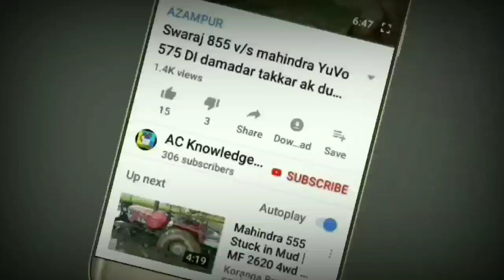Mahindra v/s Preet 💪कौन जीता इस रेस मे ये जानने के लिये देखीये पुरा वीडियो 💪।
Hallo dosto ap logo ke liy  ish video me ak bar fir aisi hi damakedar video laya hu mahindra  v/s Preet  trecter ki jabardast recing  video kahi jaiyega nhi video pura dekhe agar hamari video achhi lage to use like kare coment kare shaire kare aur Youtube channel ko